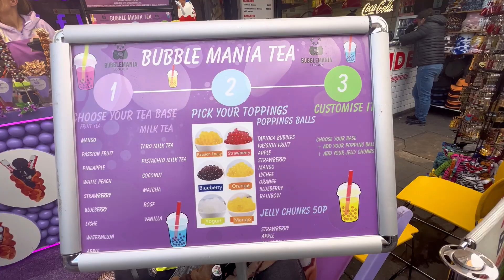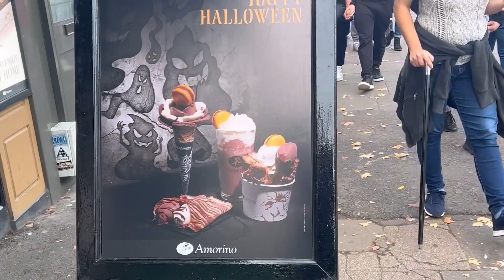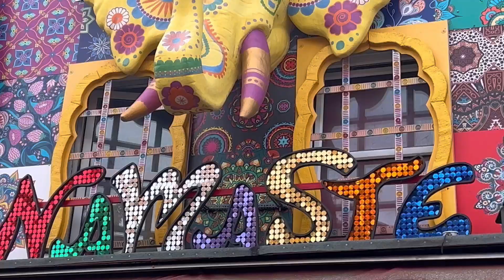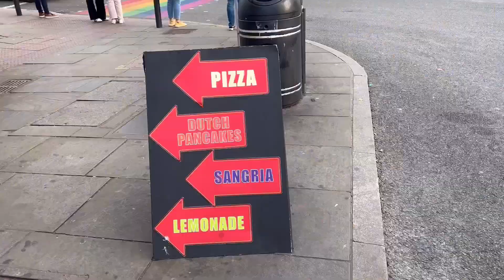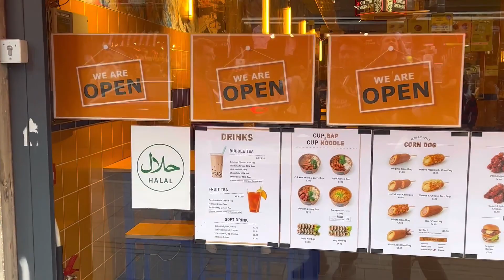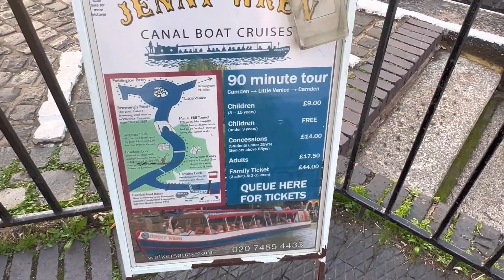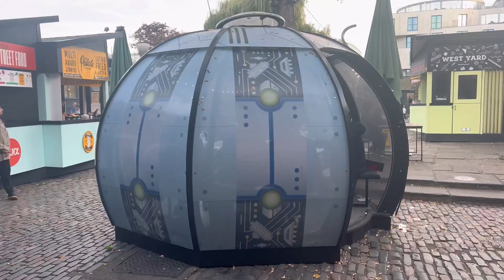Walking Tour of Camden Market & Camden High Street London UK